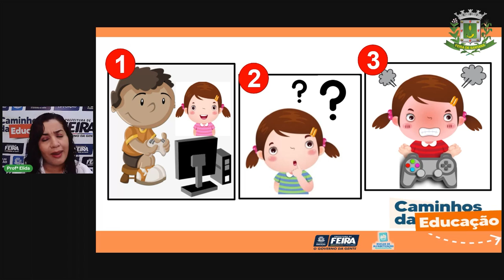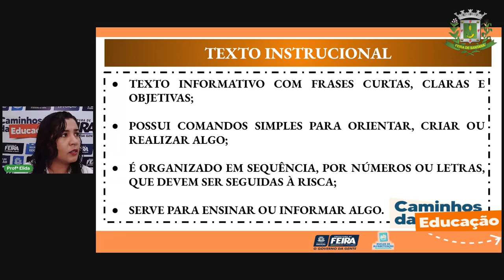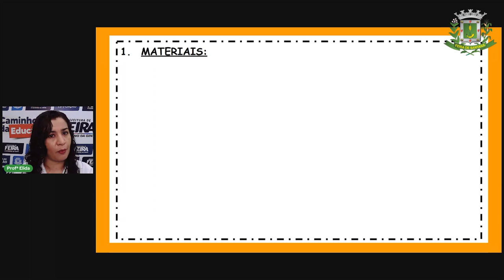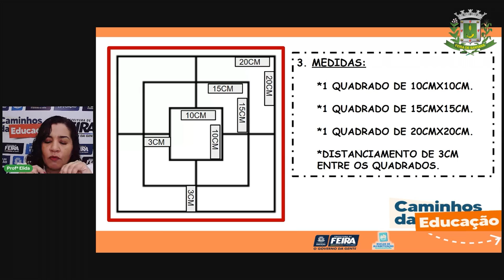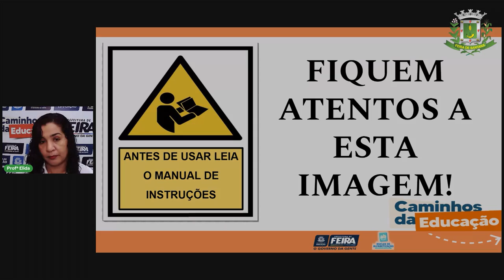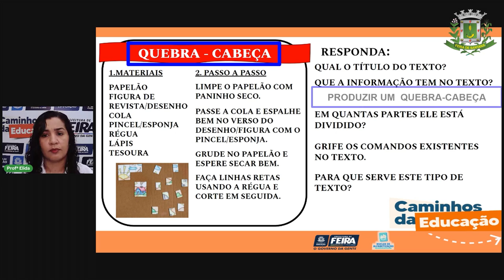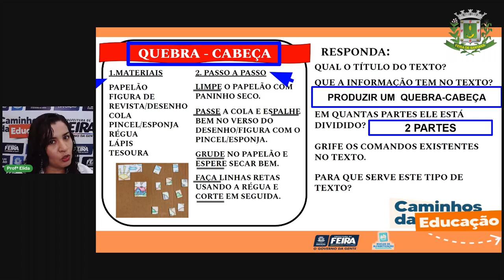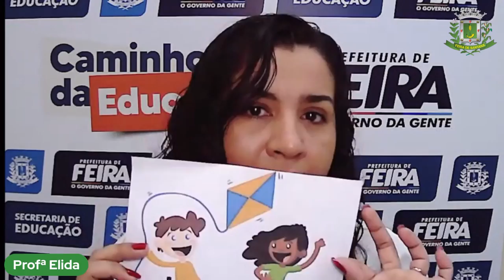Aula 39 2ºANO Profª Élida Trindade Linguagens Texto instrucional Regras do Jogo OK